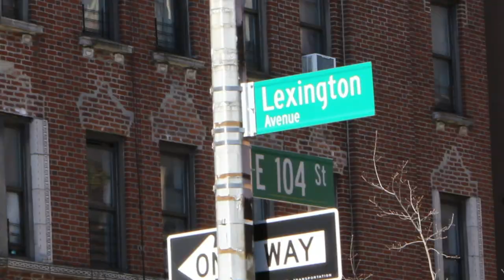YC Facts: Manny Vega, The Leader of East Harlem's Art Renaissance